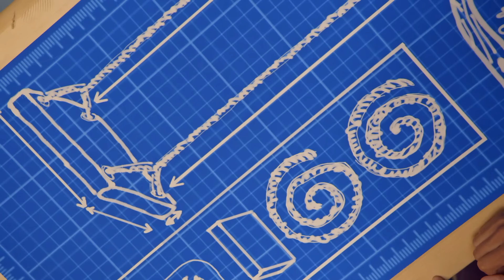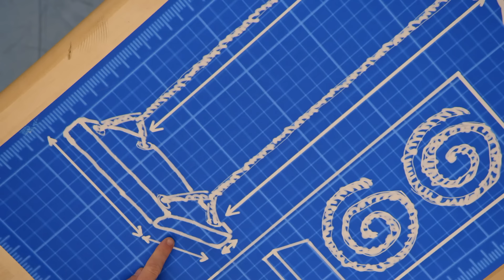Blippi's Race Car Field Trip! | Blippi's Treehouse | Fun and Educational Videos for Kids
Blippi has a need for speed. Blippi and Meekah get tips on speed from Paralympian Blake Leeper and race car driver Toni Breidinger.

00:00 Speed
04:29 Nighttime
08:16 Thank You Farmers
11:56 Construction Team